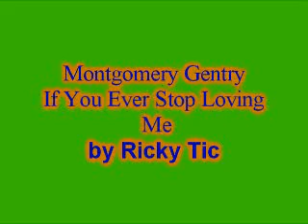if you ever stop loving me karaoke.wmv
me Ricky Tic singing the song if you ever stop loving me